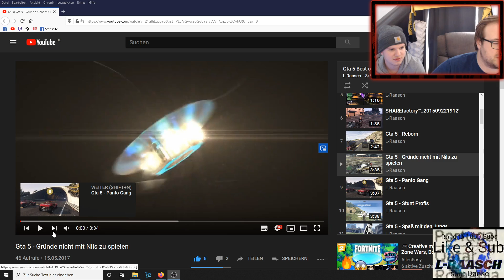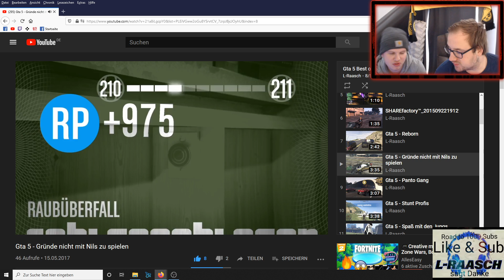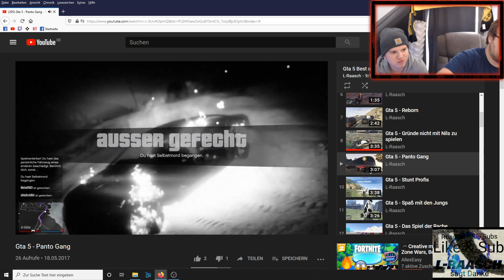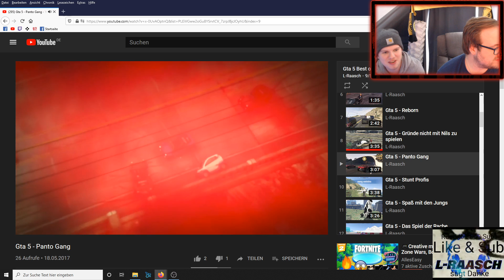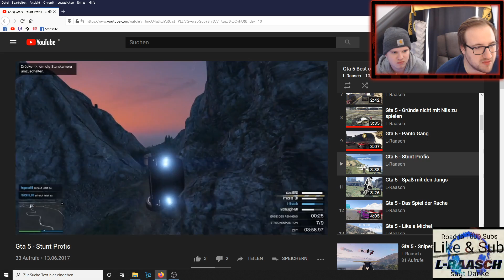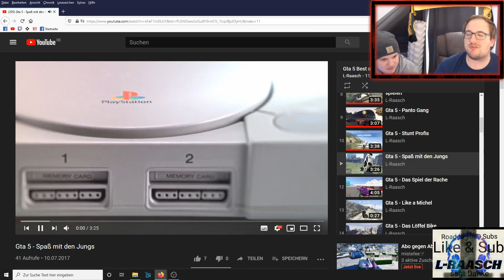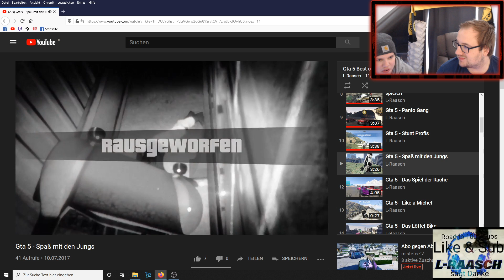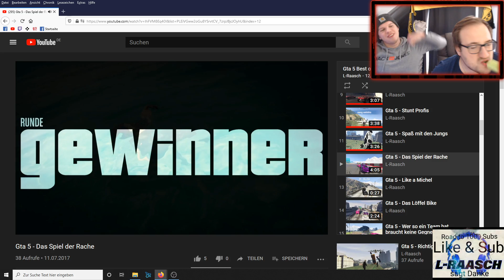Wettessen mit Strafe (Peitsche!!!)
Hatet den Verlierer nicht